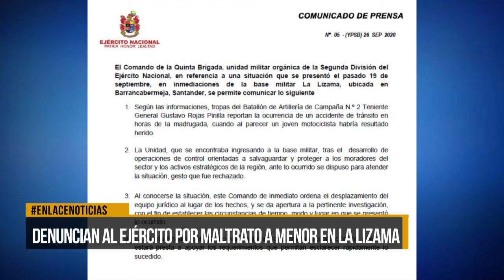Denuncian al Ejército Nacional por maltrato a un menor de edad en La Lizama